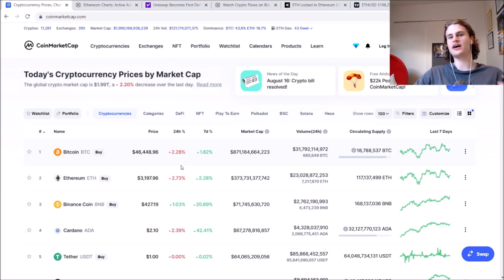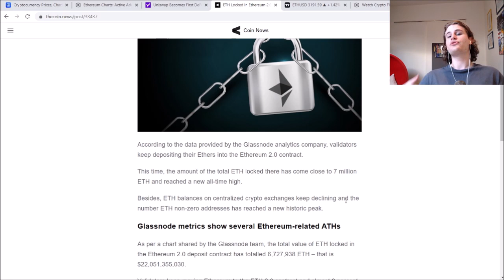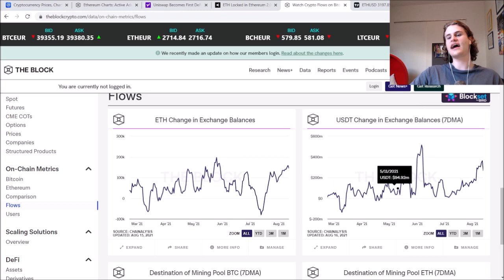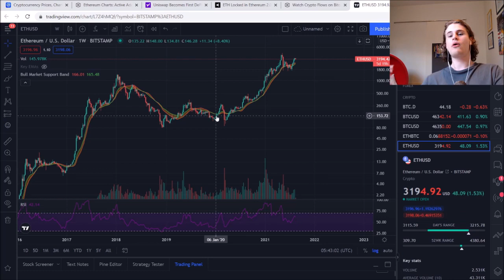Ethereum Price Prediction, Huge Supply Shock Happening!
In today’s video we take a look at Ethereum and the current state of the blockchain!